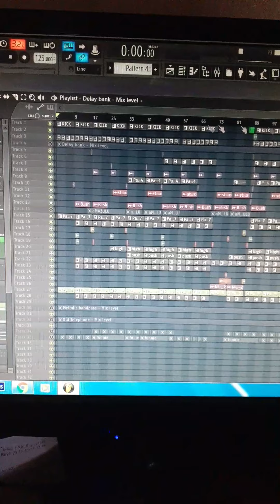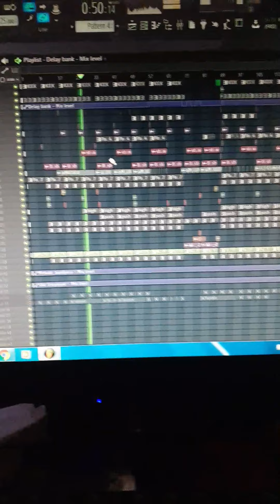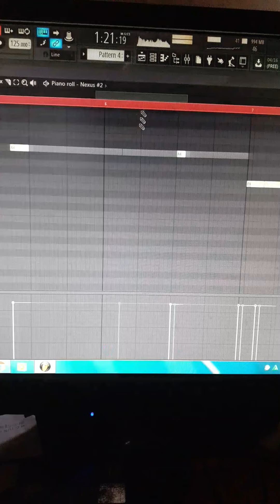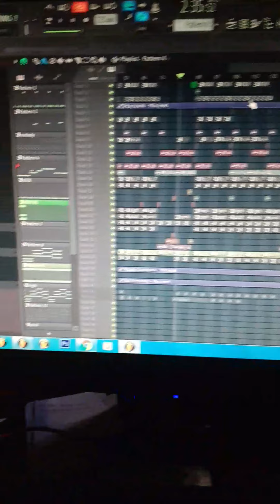DJ KSB ft. Juizee - Vuleka(Promo/Sample)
Production of Vuleka...Dropping Soon